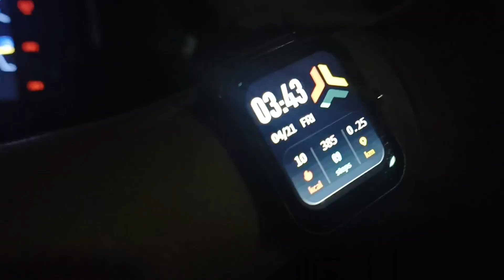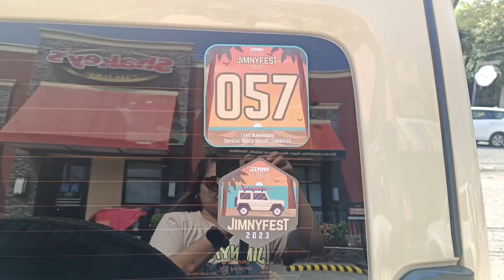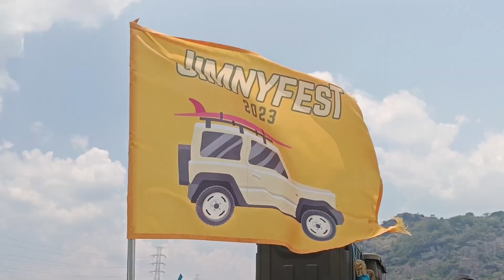JIMNYFEST 2023 | Part 1 | Lake Mapanuepe to Crystal Beach Resort | V139 | Mei Gan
If you like this video don't forget to thumbs up 👍

🦋GEAR: Oppo Reno 8 5G (Video & Editing)